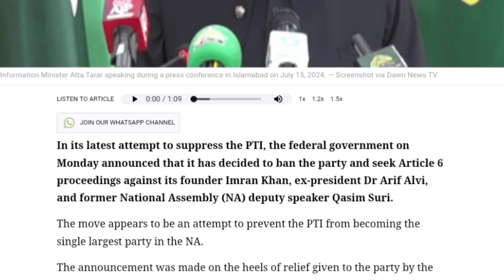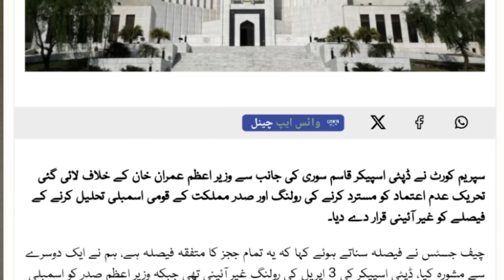Can Imran, Alvi & Suri be tried for treason under Article 6? | Ban on PTI | Article 6 applicable?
Can Imran, Alvi & Suri be tried for treason under Article 6?

article 6 is article 6 applicable on imran khan arif alvi qasim suri why government imposing article 6 of the constitution on imran khan qasim suri and president arif alvi what is article 6 imran khan no confidence qasim suri dissolve assembly on arif alvi directions pmln government ban on pti not possible ban on pti pti ban not possible why? shahbaz sharif government rana sanaullah atta tarrar supreme court decision justice qazi faez isa chief justice qazi faez isa remarks judgement statement today breaking news exclusive news news today recent current affairs pakistan latest top news big news tv channels channel headlines today geo news live ary live duniya news live ary news dawn news live politics analysis tajzia analyst ansar abbasi journalist story top writer journalist investigation investigate investigative